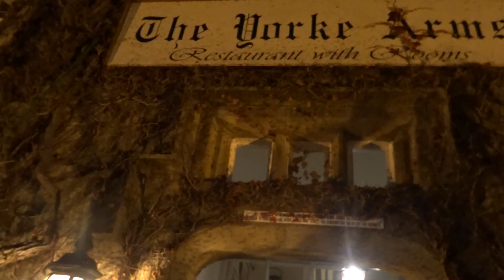Dinner at the York arms. Very North Yorkshire vlog 018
Had a rich meal this evening with the familia at the York arms in North Yorkshire. Thought we were just going for a nice pub dinner, luckily I got in without a shirt! We spun fine dining on its head. Wine was flowing jokes were cracked and we ate some fantastic food. First time I tried smoked chocolate. Devine chocolaty desert. Remember people, keep it tidy, keep it Neate. Peace.
INSTAGRAM tomoneate